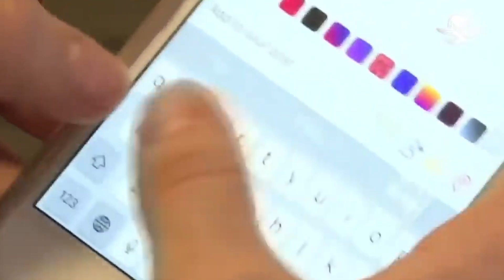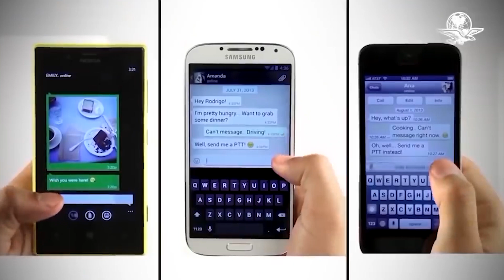¿No te gusta la Navidad? Así puedes activar el modo "Grinch" en WhatsApp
Si eres una persona antinavideña aquí te decimos cómo puedes activar el "modo Grinch" en tu WhatsApp